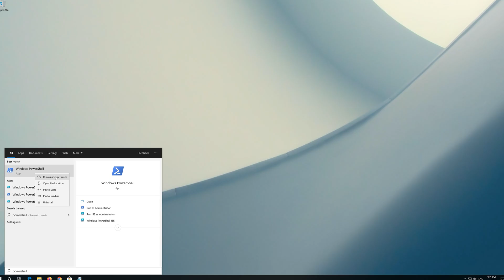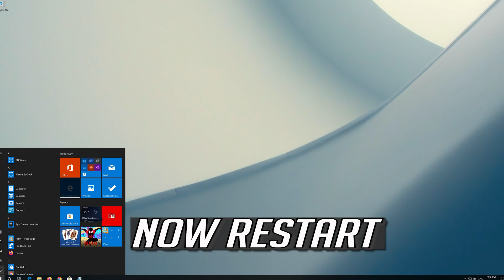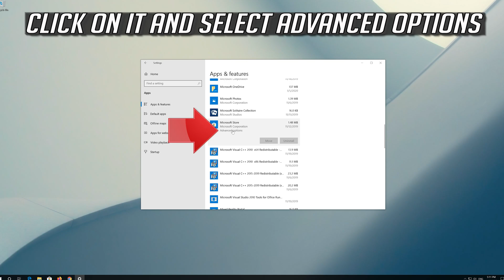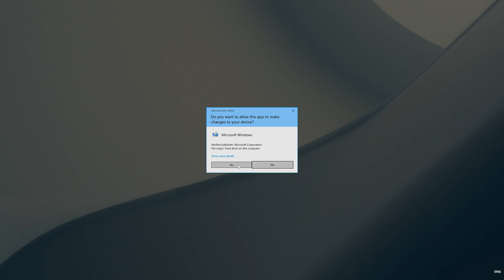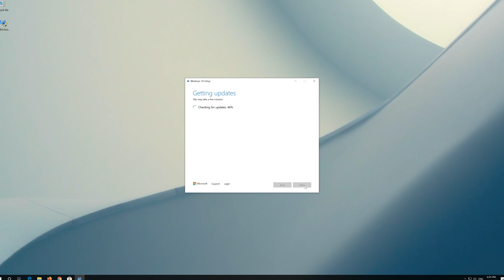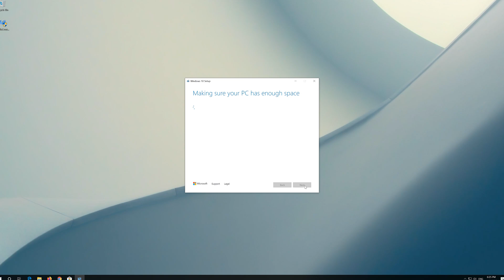MS Windows Store Purge Caches App Didn't Start FIX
PowerShell Commands Used:
PowerShell -ExecutionPolicy Unrestricted -Command "& {$manifest = (Get-AppxPackage *WindowsStore*).InstallLocation + '\AppxManifest.xml' ; Add-AppxPackage -DisableDevelopmentMode -Register $manifest}"

Get-AppxPackage -allusers Microsoft.WindowsStore | Foreach {Add-AppxPackage -DisableDevelopmentMode -Register "$($_.InstallLocation)AppXManifest.xml"}

ms-windows-store:purgecaches is a settings feature that purges and clears the locally stored cache for Windows Store that builds up over time.

The following error code usually appears when there is a problem with the Windows Store to which users usually respond by using the wsreset.exe utility. This is the error message that is most regularly reported by affected users:  “ms-windows-store:PurgeCaches, The application didn’t start.”